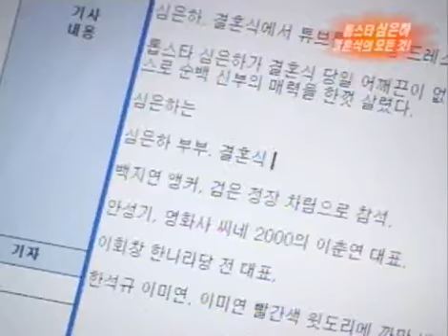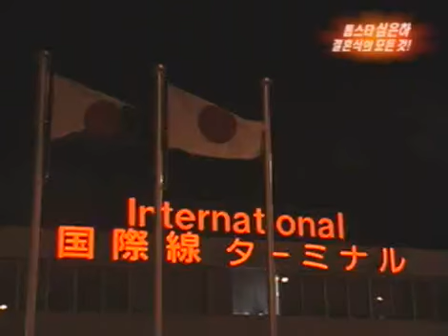Entertainment Report 20051022 #002